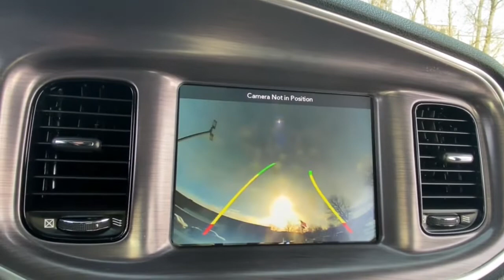2018 Dodge Charger Rochester Hillls, Clarkston, Troy, Waterford, Southfield, MI 51948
Billet Silver Metallic Clearcoat Used 2018 Dodge Charger available in Rochester Hills, Michigan at Milosch's Palace CDJ. Servicing the Clarkston, Troy, Waterford, Southfield, MI area.

Certified - 2018 DODGE CHARGER GT **AWD**Bluetooth**Back-Up Camera**Front Heated Seating**Excellent ConditionbrbrThis vehicle also includes USB Port Push Start Automatic Temperature Remote Start Satellite Radio Radio Wheel Control Auto Garage Opener Temperature and Compass Keyless Entry Auto Headlights Heated Mirrors Alloy Wheels Traction Control Power Outlet MP3 Dual Zone Temperature Controls Fog Lights and Power Driver Split Rear Folding SeatingbrbrGloss Black Fascia Applique Gloss Black I/P Cluster Trim Rings Performance Steering Wheel Quick Order Package 28H GT R/T Front End Appearance Satin Black Charger Decklid Badge Sport Mode Steering Wheel Mounted Shift Control. 2018 Dodge Charger GT 8-Speed Automatic AWD Recent Arrival! Billet Clearcoat Certified. FCA US Certified Pre-Owned Details:brbr  * Transferable Warrantybr  * Warranty Deductible: $100br  * Vehicle Historybr  * Roadside Assistancebr  * Includes First Day Rental Car Rental Allowance and Trip Interruption Benefitsbr  * Limited Warranty: 3 Month/3000 Mile (whichever comes first) after new car warranty expires or from certified purchase datebr  * Powertrain Limited Warranty: 84 Month/100000 Mile (whichever comes first) from original in-service datebr  * 125 Point InspectionbrbrOdometer is 5357 miles below market average!brbrThe Milosch family has been serving Lake Orion and Oxfords automotive needs since 1967. Come experience the Palace Advantage! We want to give you a fair and competitive price upfront. We would also love to have your trade-in! We will give you a fair market trade value for your vehicle. Want to know what your trade is worth? Use our Kelley Blue Book Instant Cash Offer feature on our website to get a guaranteed value for your vehicle.brbrOur Service Department & Express Lane are open convenient hours during the week and Saturday. We also offer a free service shuttle for local customers a customer lounge with free coffee and popcorn as well as free wireless internet. We also offer a free car wash with every service. Blacktop Package (Black 1-Piece Performance Spoiler Dark Brushed II Interior Accents Delete Badge Dodge Grille Badge Gloss Black Fascia Applique Gloss Black I/P Cluster Trim Rings Performance Steering Wheel and Satin Black Charger Decklid Badge) Quick Order Package 28H GT (300 HP Power Rating R/T Front End Appearance Sport Mode and Steering Wheel Mounted Shift Control) FCA US Certified Pre-Owned Certified AWD Black Cloth 4-Wheel Disc Brakes 6 Speakers ABS brakes Air Conditioning Alloy wheels AM/FM radio: SiriusXM Anti-whiplash front head restraints Apple CarPlay/Android Auto Auto-dimming Rear-View mirror Automatic temperature control Brake assist Bumpers: body-color Cloth Sport Seat Compass Delay-off headlights Driver & Passenger Lower LED Lamps Driver door bin Driver vanity mirror Dual front impact airbags Dual front side impact airbags Electronic Stability Control Emergency communication system: SiriusXM Guardian Four wheel independent suspension Front anti-roll bar Front Bucket Seats Front Center Armrest Front dual zone A/C Front fog lights Front reading lights Fully automatic headlights Garage door transmitter: HomeLink Heated door mirrors Heated Front Seats Heated front seats Illuminated entry Knee airbag Leather Shift Knob Low tire pressure warning Manufacturers Statement of Origin Occupant sensing airbag Outside temperature display Overhead airbag Overhead console Panic alarm ParkView Rear Back-Up Camera Passenger door bin Passenger vanity mirror Power 4-Way Driver Lumbar Adjust Power 8-Way Driver Seat Power door mirrors Power driver seat Power steering Power windows Radio data system Radio: Uconnect 4C w/8.4 Display Rear anti-roll bar Rear Armrest w/Cupholder Seat Rear Parking Sensors Rear reading lights Rear seat center armrest Rear window defroster Remote keyless entry Speed contr